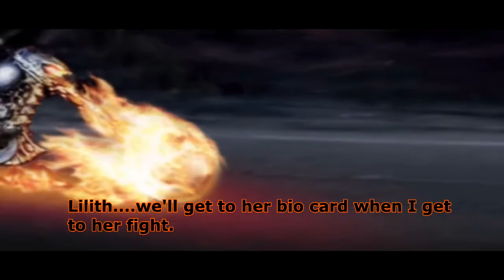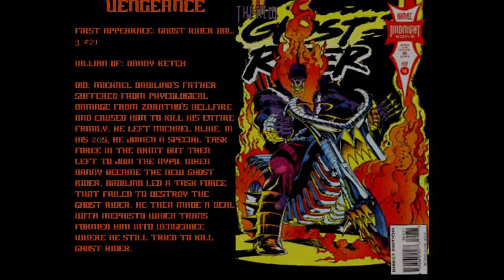Let's Play: Ghost Rider (PS2) Part 3 VENGEANCE WILL BE MINE!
No Commentary Explanation Time!: Ghost Rider is my favorite Marvel character (With only Spidey and Deadpool trailing him) and my 2nd favorite comic book .